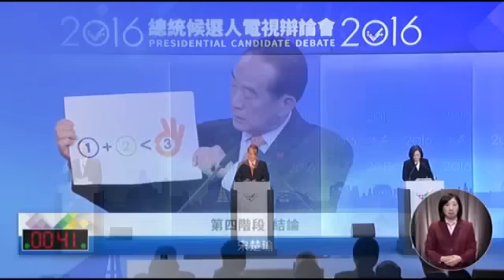總統候選人最終辯 先互批再喊團結--蘋果日報20160103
2016總統候選人 辯論會 第2場
【林修卉╱台北報導】民進黨總統候選人蔡英文昨在辯論會結論大打團結牌，她說：「台灣不是無法團結，改革也不是為了要分輸贏」，「團結的道理，朱主席和宋主席都知道。」朱主席提出一個台灣One Taiwan的理念；宋主席的競選logo也傳達包容的意義，而她從參選以來就一直以實際行動，展現追求團結的決心。蔡強調，希望經過這次大選，能與朱、宋合作與團結，共同面對台灣未來的挑戰。

總統候選人最終辯
先互批再喊團結

你可以對國民黨不滿
對馬英九不滿
也可以對朱立倫不滿
但是我要請大家
不要拿台灣的未來來出氣

上次的辯論會
朱主席說了一句話
讓我非常的震驚
他說
一個總統不能一切看民意
要有自己的想法
在那一瞬間
我以為站在我旁邊的是馬總統

宋楚瑜當選之後
將從我們整體的國土規劃
以及我們的經濟發展
提出我定名為叫做「三叉戟」的計劃
這個三叉戟就是海神的Trident
那就是真正發揮我們海洋的優勢

總統大選前最後一場辯論會
昨天登場
3名總統候選人火力依舊
朱立倫一開始申論時
就6問蔡英文

為什麼蔡主席你到今天為止
只談TPP 避談RCEP
逢中必反

你到美國貿易代表署之後
躲躲閃閃
最近告訴國人你要開放(美豬)
請問你到底出賣了豬農
出賣了國人什麼樣的利益
這個不是黑箱
什麼是黑箱

在這裡我要告訴朱主席
如果你真心的要反省國民黨執政的失敗
那麼首先要檢討的
就是你們跟人民的距離
真的太遙遠了

民進黨執政了8年
國民黨也執政了8年
但是看到他們的執政
把台灣帶到今天
叫做2個8
把台灣打到趴

3人纏鬥到詰問時
宋楚瑜和朱立倫強調執政經驗
蔡英文則回歸感性訴求

1加1 小於3
那就是如何的讓這樣子的一個選擇
放下藍綠
我願意向諸位說
我沒有包袱
我什麼都不缺
我只缺一個權力

16年來
我5600多個日子在基層
跟大家工作在一起
生活在一起
務實推動改革
有經驗 有魄力的朱立倫
決心一定要做到

一樣是從天空看台灣
上一代的人
因為深愛這個故鄉而充滿了鄉愁
這一代的人
則是因為深愛故鄉而充滿了焦慮
不管是鄉愁 還是焦慮
幾個世代以來
總是有一個共同情感
把我們這一群人緊緊地連結在一起
那就是對這塊土地的愛